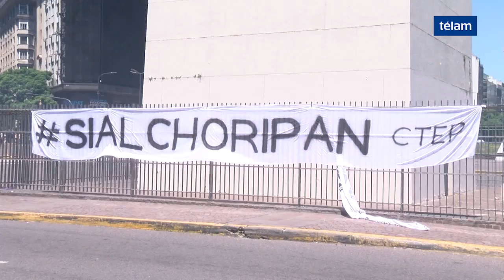Realizaron un parrillazo en el Obelisco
La Organización de Vendedores en Eventos Masivos (OVEM) y la Confederación de Trabajadores de la Economía Popular (CTEP), realizaron un Parrillazo en el Obelisco en donde repartieron choripanes gratis, en rechazo a la prohibición dispuesta por el GCBA de instalación de puestos de comidas en los alrededores de los estadios durante los partidos.